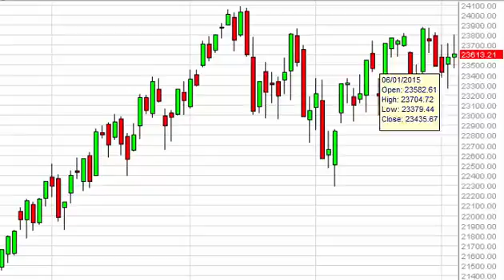FTSE MIB Technical Analysis for June 4 2015 by FXEmpire.com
- June 4 2015 index daily technical analysis for the MIB. Find more information about Forex and Commodities News Technical Analysis Fundamental Analysis and Brokers FX Empire